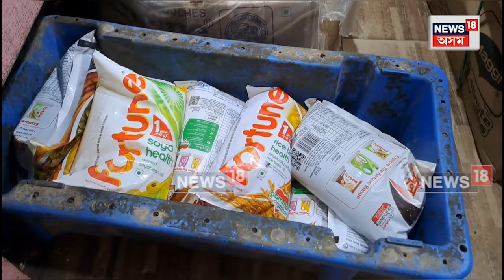Mustard Oil Price Hike | দেশত হোৰাহোৰে বাঢ়িছে মিঠাতেলৰ দাম | সৰ্বসাধাৰণৰ হাহাকাৰ N18V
Mustard Oil Price Hike | অত্যাৱশ্যকীয় সামগ্ৰীৰ লগতে দেশত হোৰাহোৰে বাঢ়িছে মিঠাতেলৰ দাম | সৰ্বসাধাৰণৰ হাহাকাৰ N18V